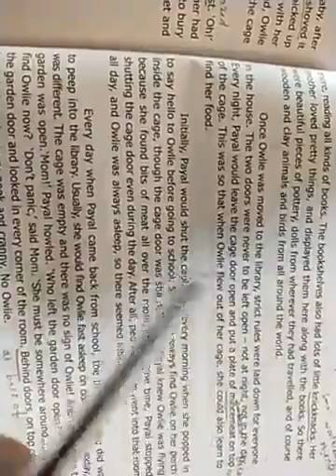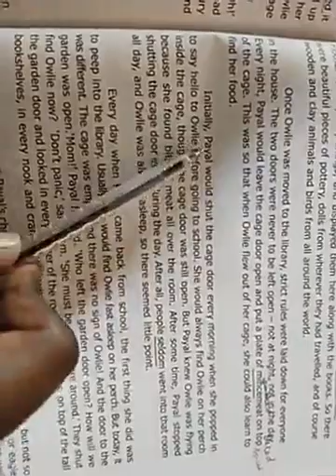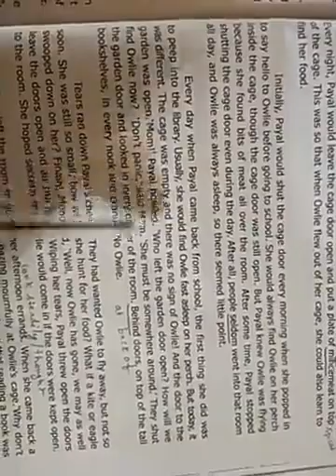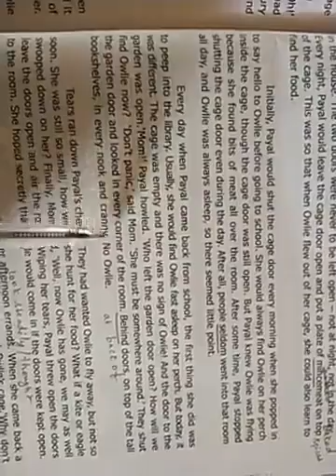Supplementary - 1 Owlie (Part - 5)